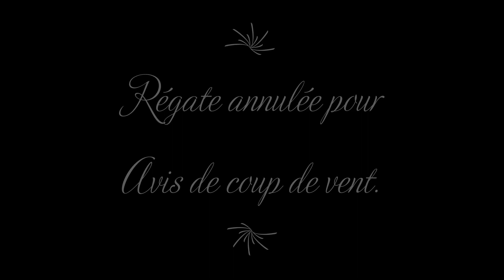Régate annulée, petite sortie entre Royan et Le Verdon!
Ce samedi, un avis de grand frais annoncé. La régate prévu ce jour annulée.
Nous étions en route pour le départ…
Nous avons décidé, de faire une petite sortie d'entrainement.
Un petit soucis avec le Spi, nous a contraint à rentrer.